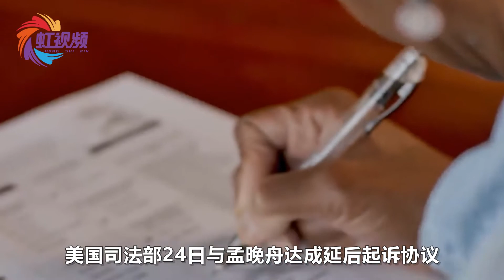中方拉出清单60天后，美方撤销引渡孟晚舟，加拿大法院迅速放人